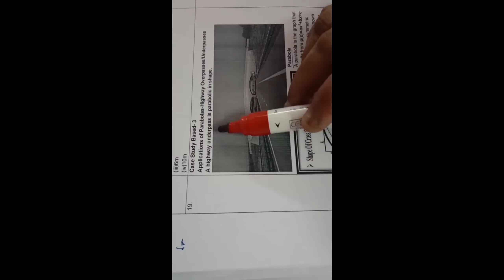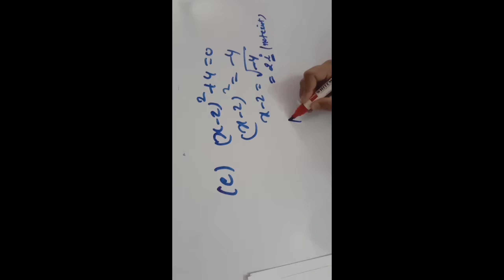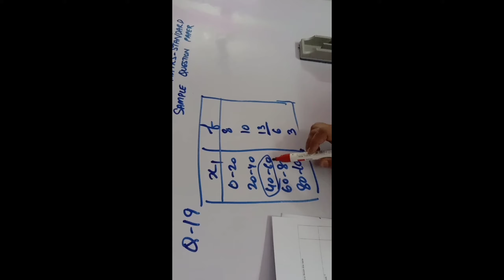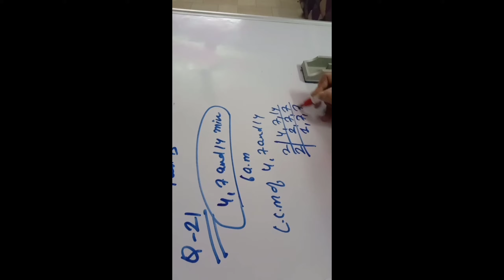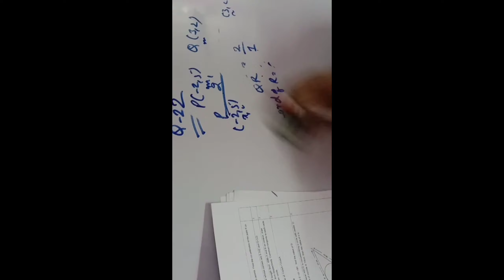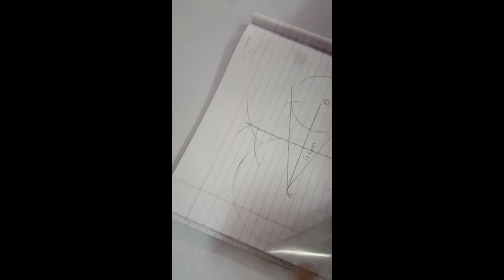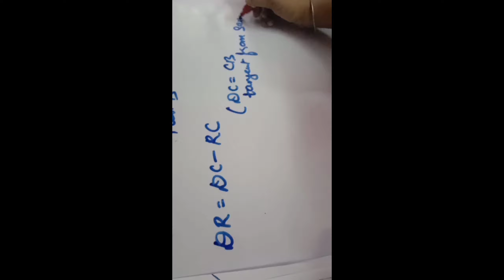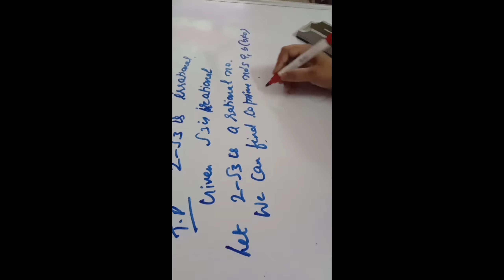CBSE Class 10th 2020-2021Standard -Mathematics Sample Paper solutions2021 Q19toQ27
CBSE Class 10th 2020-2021Standard -Mathematics Sample Paper solutions2021 Q31toQ33MathHelpers#CBSEclass10mathsamplepapersolutions